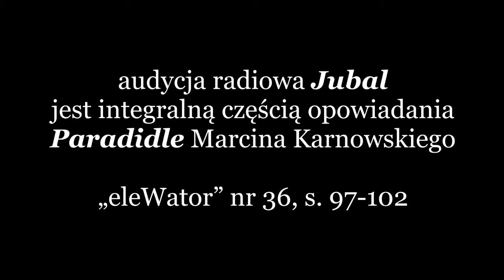‘eleWator’ 36 EKSPERYMENT: Marcin Karnowski „Jubal”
audycja radiowa „Jubal” jest integralną częścią opowiadania „Paradidle” Marcina Karnowskiego
„eleWator” nr 36, s. 97-102